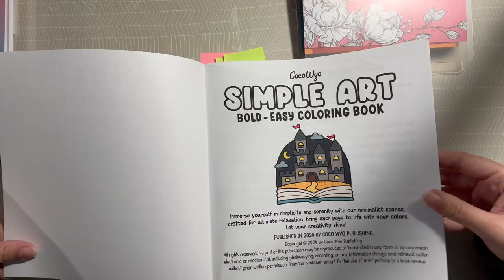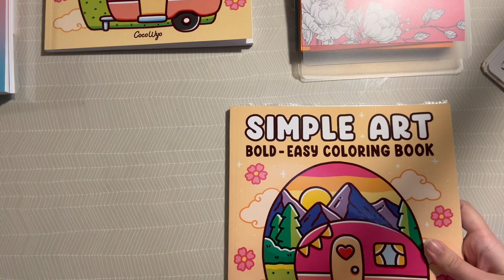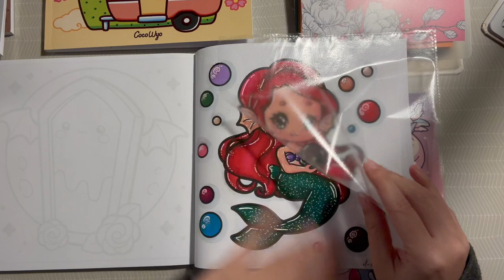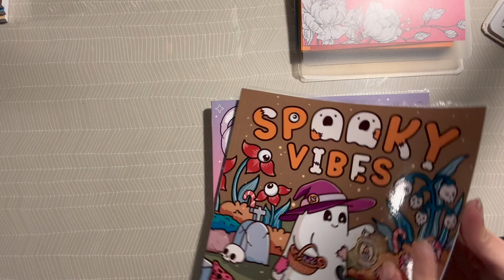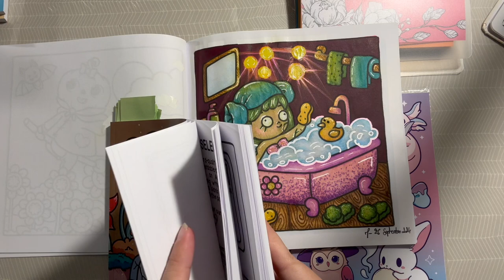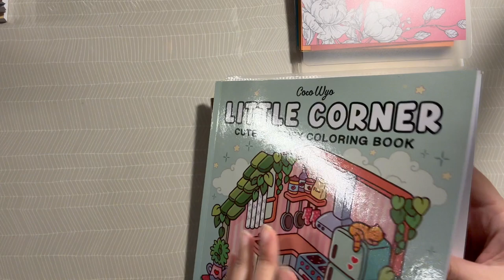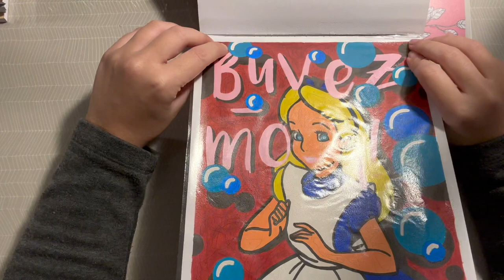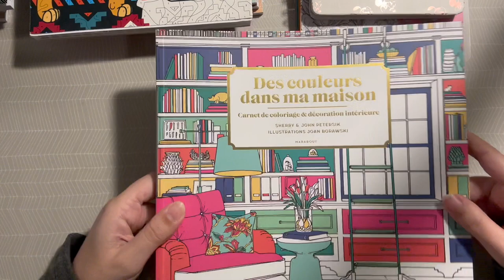Nos Colos Septembre 24 (Lettres A et B)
Dans cette vidéo, vous pouvez voir des colos en duo et inédits.

📖 - Chapitres :
00:00 Introduction
00:30 Nos colos duo
06:28 Colos Téo
08:18 Mes colos
16:48 Haul